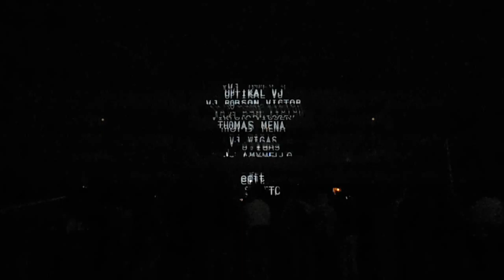DSCF6817プロジェクションマッピング逗子メディアアートフェスティバル20131005作品11